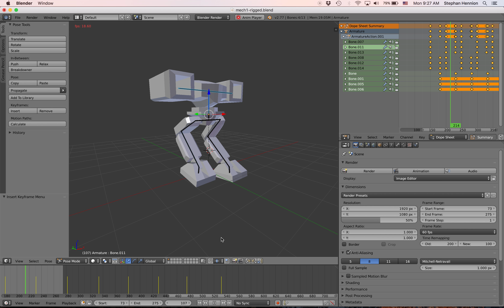Mech Walk Animation Progress Day Two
Now that I've got a bit more of a handle on the tools, I scrapped my previous animation (which looked nothing like something walking), and tried to implement a more realistic walk.